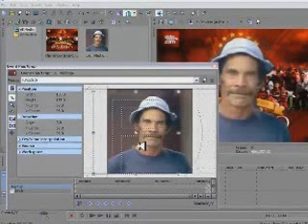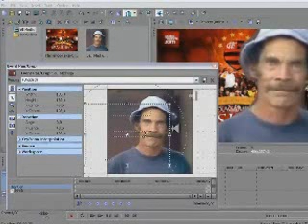como troca o fundo no vegas pro usando a função de recorte event pan/crop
anotações são ajuda do vídeo :D